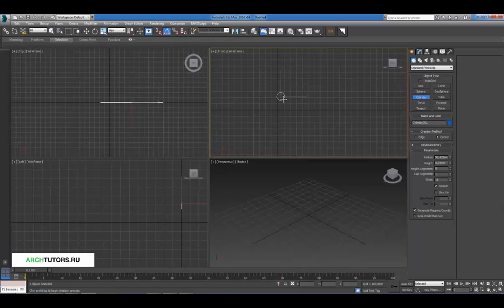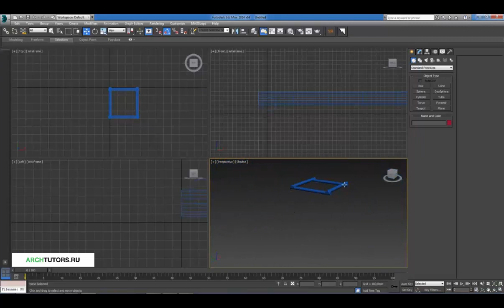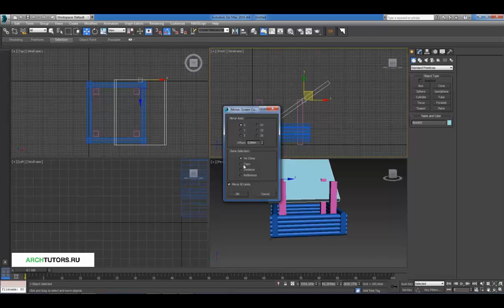3d max для начинающих 2 урок Основы Автор Антон Выборный